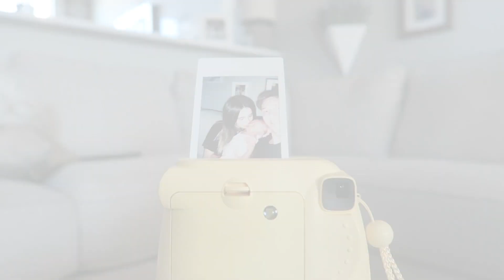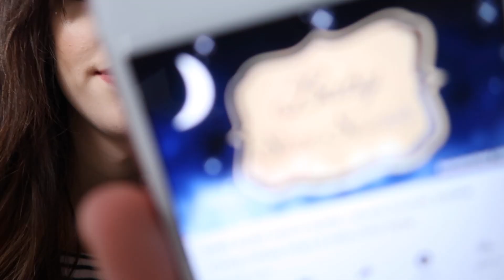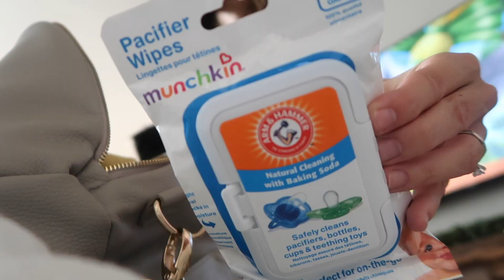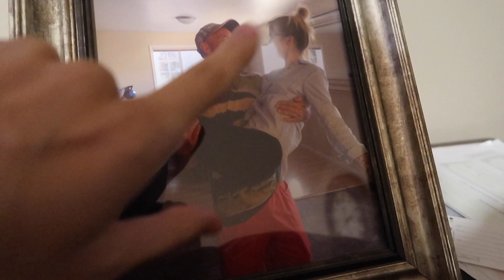WE'RE BACK AND BETTER THAN EVER!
Thank you guys so much for watching! Also a big thank you for being so patient with us as we settle into our new life as a family! We've missed vlogging but also really enjoyed our time off! You rock! Enjoy todays vlog! Become part of the family!